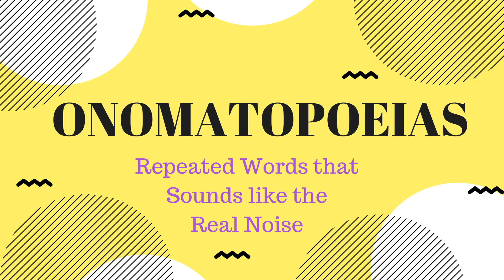"Learn Japanese with Onomatopoeias" in 1 minute (3) - JapaNEWS #45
Learn Japanese with Onomatopeias in a flash - JapaNEWS is a fun and easy way to learn Japanese culture & language in small bites!
Find more about Tomoko: TOMOKOMUSIC.COM